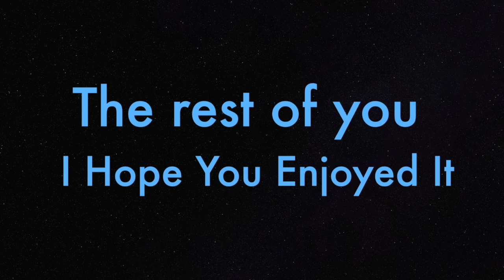Star Wars Episode 7 Return of the Sith! (SE and Friends Reboot! Part 2)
This video is my long awaited Star Wars Episode 7 Reboot that my subscribers and I worked together on. It was a blast to do. And I'd like to thank all who contributed to this project. I didn't use everyones ideas in this episode, as I wanted to save the for the next part. So don't worry I will use all of your ideas.

Thanks to.
Andrew Keys: I will bring Fin back as a storm Trooper as you wanted in the next one.
I live In Hyperspace:
WiserIn Time:
Abraham Lainez: Sorry I forgot to make the Faleen over the top Scandinavian I will find a way to do it next time. LOL
Robert Marley: I didn't get to use all your ideas but I will use more of them in my next one.
Xebelan: Fin will be introduced in the next part and he will be a force user.
SK Wills: I will use your other idea in the next one.
Dabuzzgeneral: A Calumari Jedi will be introduced in the next one. He will be a Force ghost that guards the temple.
Massive Mike
Arcane Arcade:
Perfectly Shunned:
Thank you all :) A lot of you gave great ideas that work better in Episode 8 or 9. So don't worry I didn't forget you :)